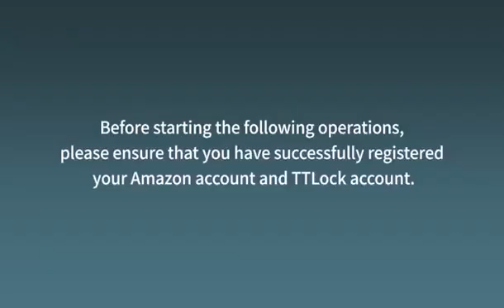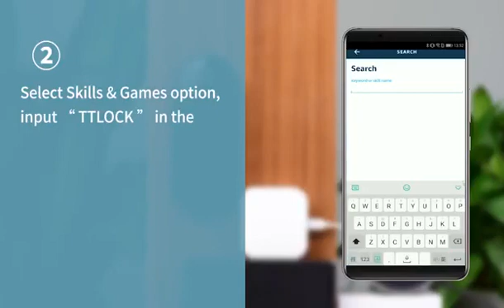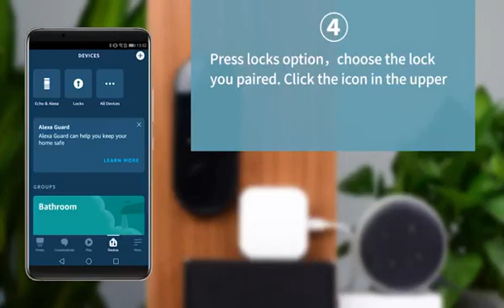How to bind Alexa account with TTLock account?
In this video tutorial, we will show you how to seamlessly bind your Alexa account with your TTLock account. Follow the step-by-step instructions to enable smooth integration between Alexa and TTLock, allowing you to conveniently control your smart locks using voice commands. Watch now and optimize the binding process of your Alexa and TTLock accounts!